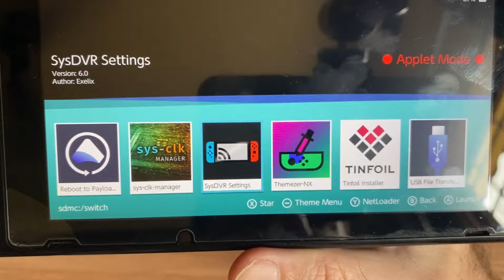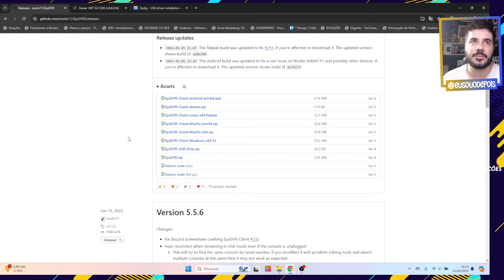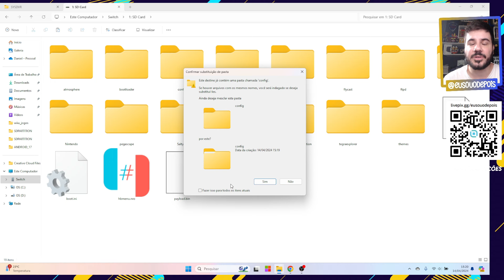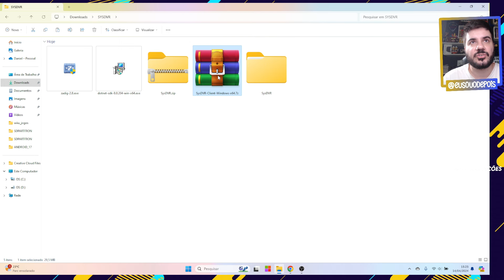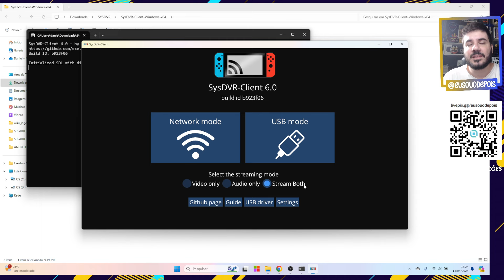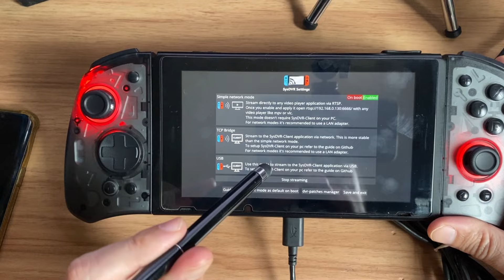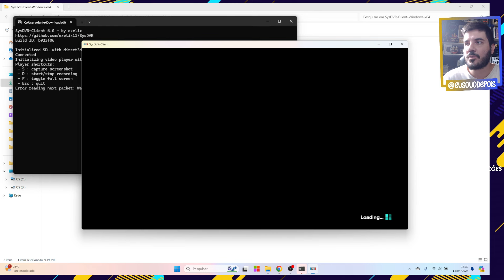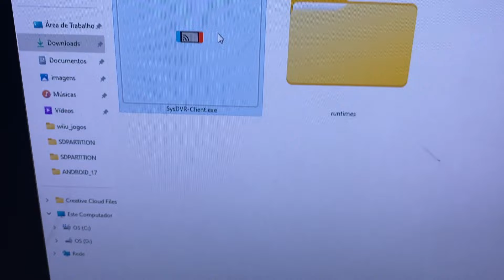TELA DO SWITCH NO PC OU TV SEM PLACA DE CAPTURA OU DOCK COM O SYS-DVR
Dono de um Switch Lite e queria joga-lo em uma tela maior? Ou até mesmo dono de outro modelo e queria jogar a tela para o PC e gravar sua gameplays? Então se liga nesse recurso do desbloqueio

• QRD STELLAR T5 SWITCH
• QRD STELLAR T3 SWITCH
• QRD SPARK N5 PS4
• CASE DE TRANSPORTE HORI SPLIT SWITCH
• MALETA TRANSPORTE SWITCH GRANDE
• MICROFONE FIFINE RGB
• PRO CONTROLLER TEMÁTICOS PARALELO COM LEITOR DE AMIIBO
• CASE ACRILICA DE PROTEÇÃO SWITCH OLED
• CAPA ERGONÔMICA SWITCH LITE
• SDCARD LEXAR PLAY A2